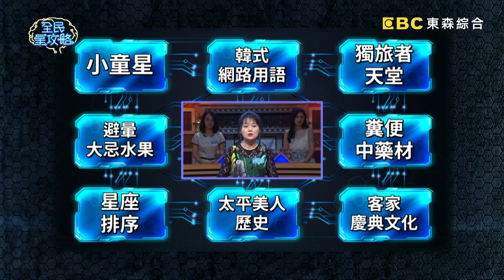楊小黎現場答題超High！城哥：這孩子快瘋了？！20190912 曾國城 楊小黎 Part1 EP120【全民星攻略】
來賓：楊小黎、邱寶慧、黃雨欣、陳櫻文、凡清、譽熹

《全民星攻略》教小孩的救星老師來上課囉！學童長期待在補習班對身體會產生什麼影響？小朋友也愛喝的手搖飲料哪一種口味是年度冠軍？青少年哈韓的流行語JMT是什麼意思？爸爸媽媽們需要跟上流行瞭解！生幾個小孩有多少補助大家都知道，但根據人力銀行調查，家裡生幾個小孩，幸福感受度會最高呢？身為家長必需要天天關注的流行資訊都在，週一到週五晚間九點請鎖定《全民星攻略》。